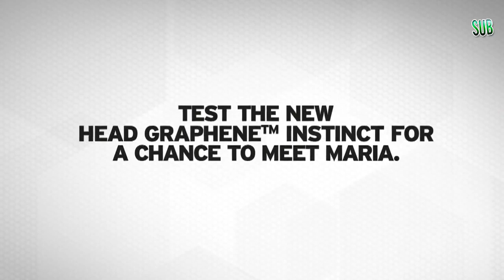Ultimate racket test by hot tennis woman Maria Sharapova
Check out Maria's commercial with special guest Novak Djokovic

#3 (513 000 views) Enjoy the third most viewed advert on Youtube between the 8th and the 15th of march.

Distribution Wizdeo.